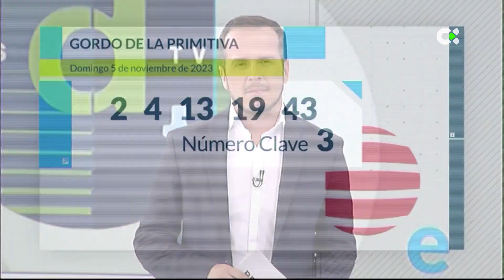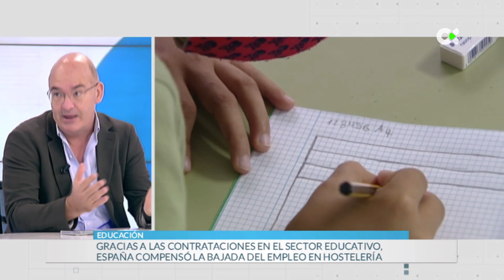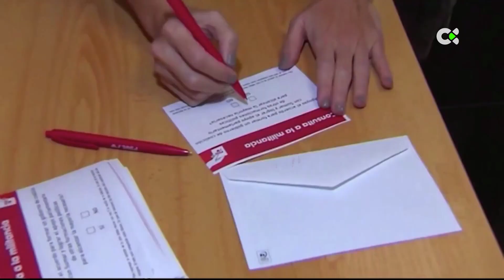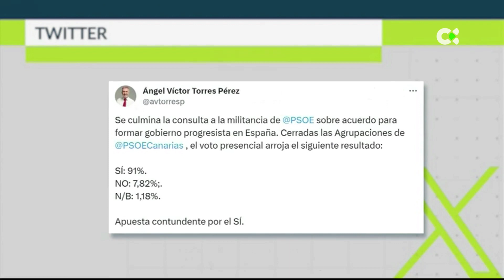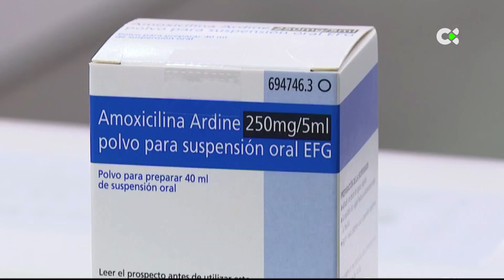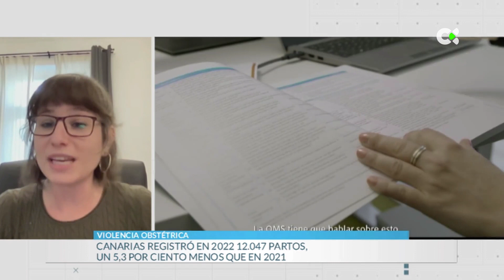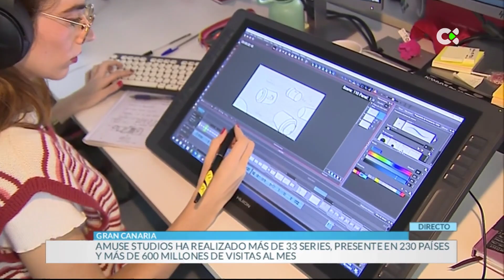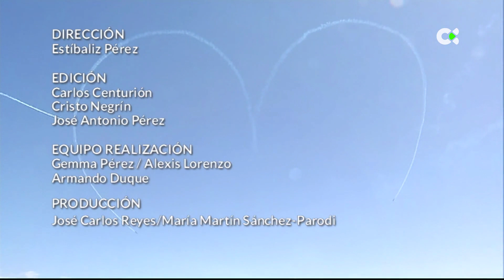Buenos días Canarias | 06/11/23